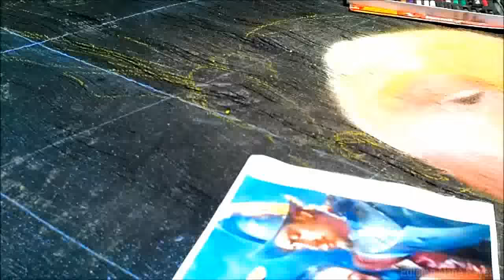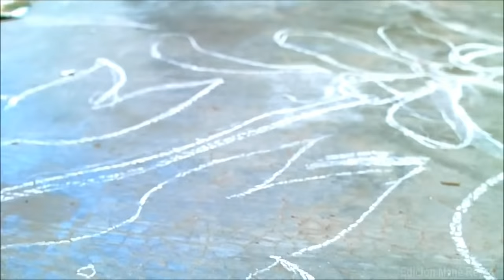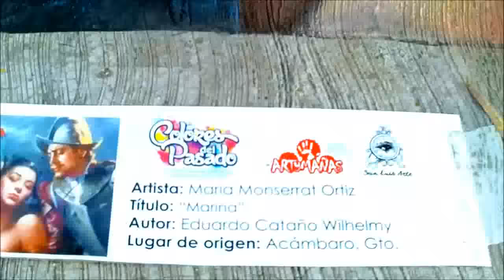Concurso Madonnari Colores del Pasado, San Luis de la Paz, Gto. 2014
San Luis de la Paz, Gto. Domingo, 24 de agosto de 2014. Artistas ludovicenses y de otras partes del país, nos maravillaron con sus impresionantes obras en Colores del Pasado, el 1er Festival de Arte sobre el Piso, en la escuela Alfonso Teja Zabre. Fue un concurso organizado por San Luis Arte, Artymañanas y Periódico El Semanario, con ayuda de la sociedad civil. Como fin tenía apoyar a los artistas, sobre todo a los locales para que aprendieran la técnica madonnari. Participaron 30 artistas de aquí y otras partes del país como Guadalajara, Querétaro, León, Acámbaro, Guanajuato, México D.F. y San José Iturbide.